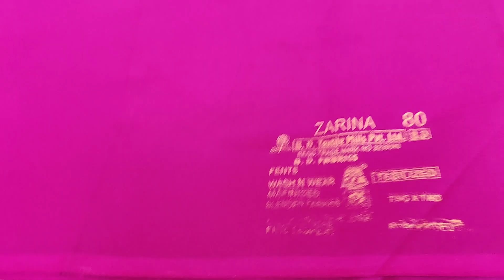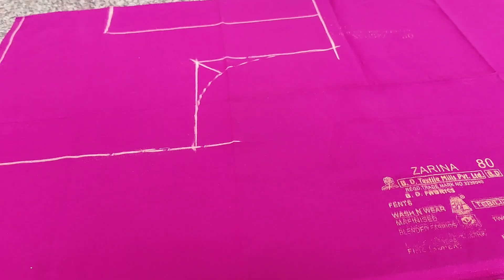సింపుల్ బ్లౌజ్ కటింగ్ మీకోసం/blouse cutting/telugu/thulasivlogs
Youtbe Setup Accessories:
Budget Laptop

About channel:
Hi i am thulasi in this channel i will upload my daily routine vlogs, travel vlogs,beauty tips with my family,keep supporting.